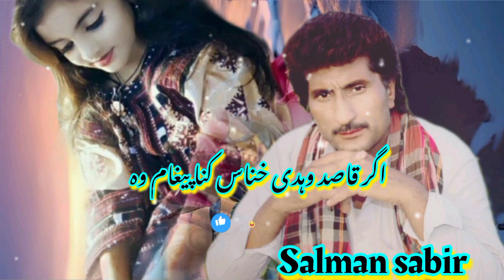اگر قاصد وہدی خناس کنا پیغام وہ تور سلمان صابر❤😍 براہوئی سونگ❤song